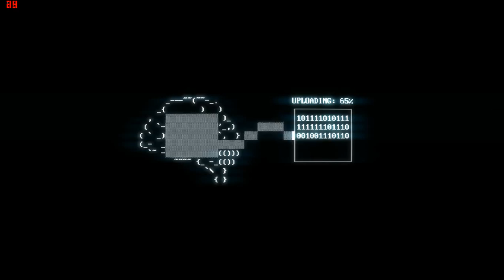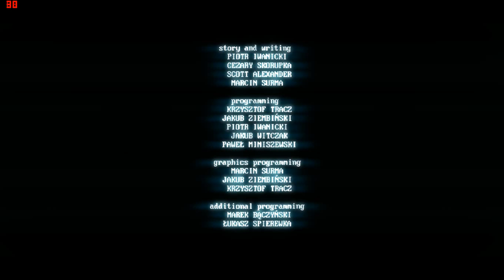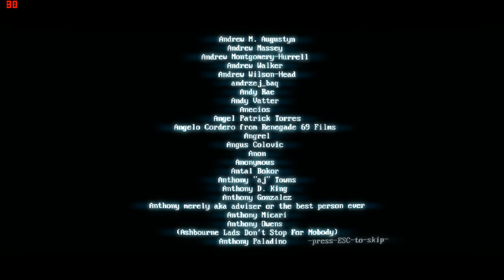Super HỐT #4 (Ending)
-ok cốt truyện mình sẽ tóm tắt ở lần khác mong các bạn ủng hô mình nhiều hơn :D